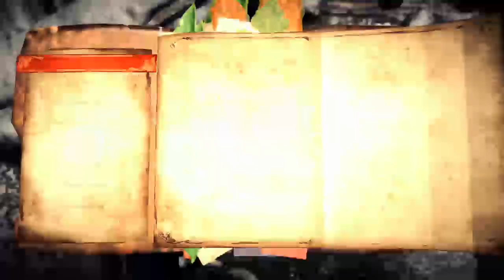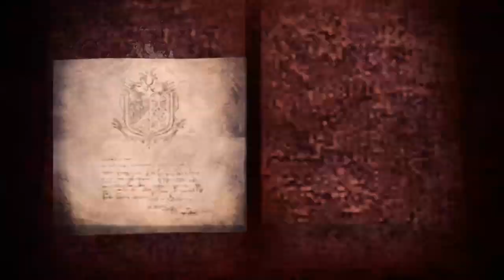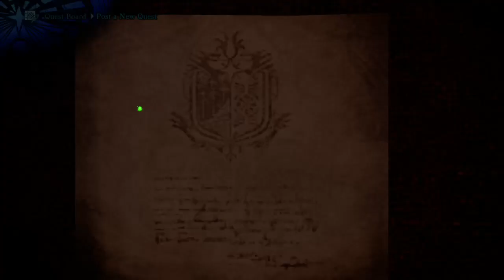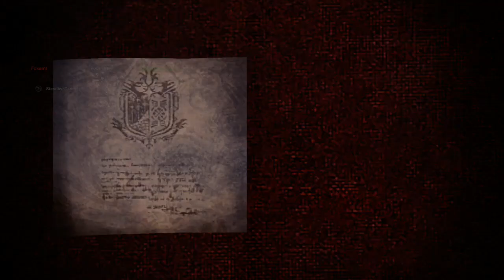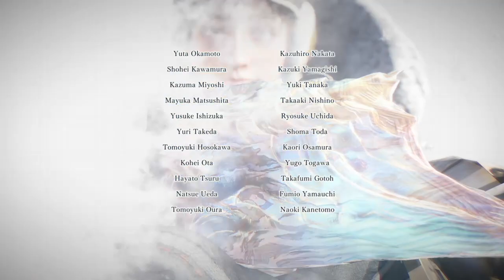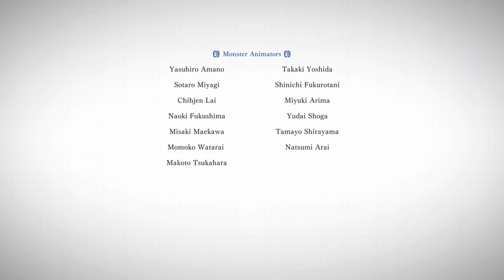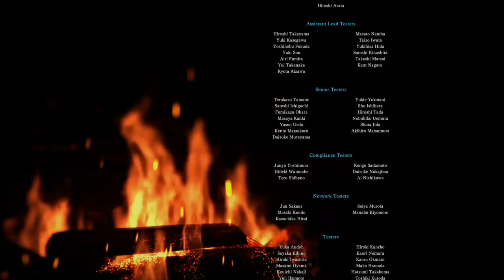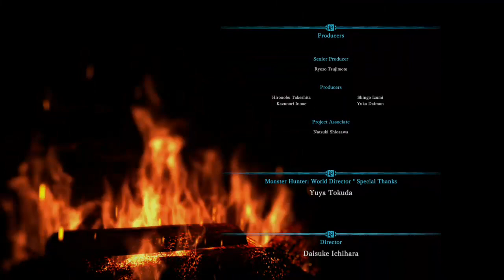MHW: Iceborne Fox Returns (Day 15) [Finale]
Arriving to the climax of Iceborne and on my bday nonetheless. Try to play co op with my bday twin... but there was some difficulty with that apparently. Let&#39;s see how this enjoyable expansion ends up -- Watch live